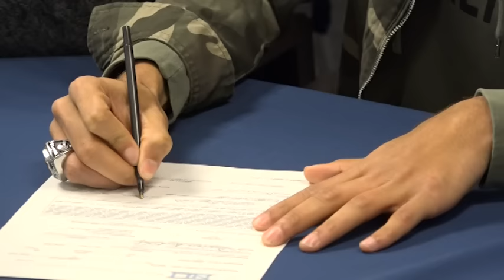Bryce Watts signs with Virginia Tech